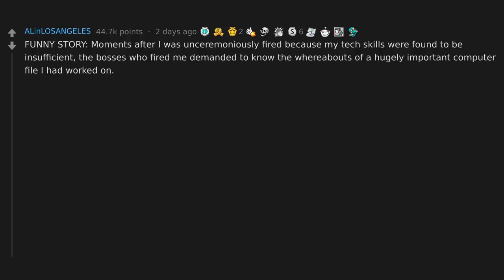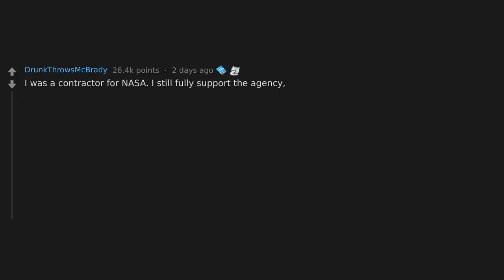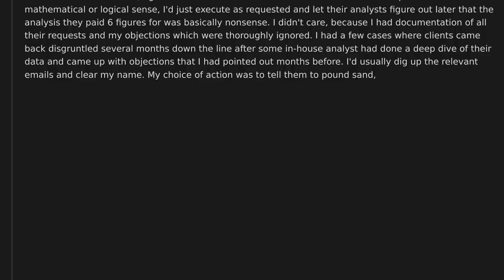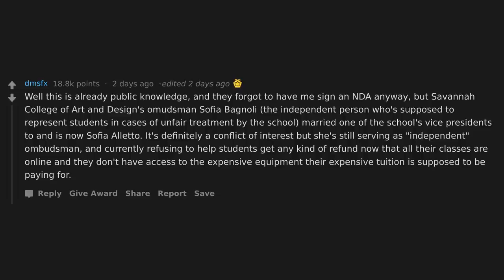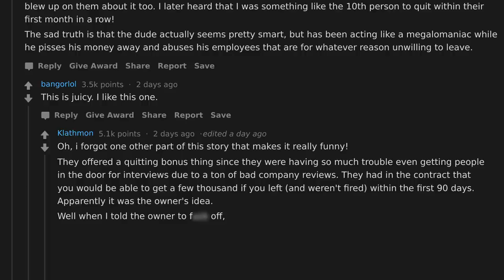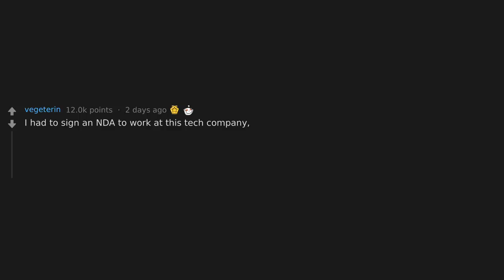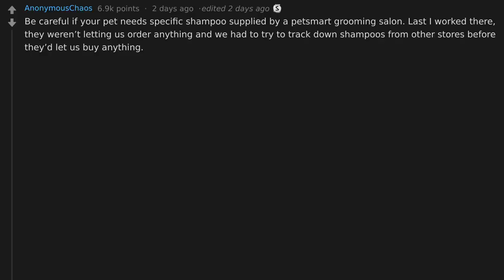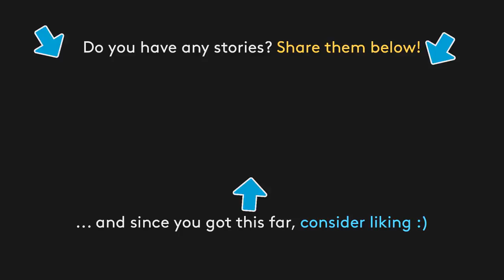Expired NDAs: What secrets did they hide?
People no longer bound by their non disclosure agreements, what can you now disclose?